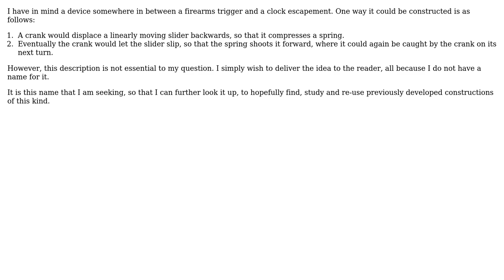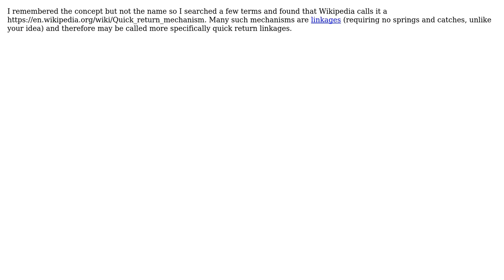How do I call a kinematic assembly that converts rotary motion to sawtooth linear?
With thanks & praise to God, and with thanks to the many people who have made this project possible! | Content (except music & images) licensed under CC BY-SA | Music | Images & others | With thanks to user Kevin Reid user Ignat Insarov and the Stack Exchange Network Trademarks are property of their respective owners. You are responsible for your own actions.